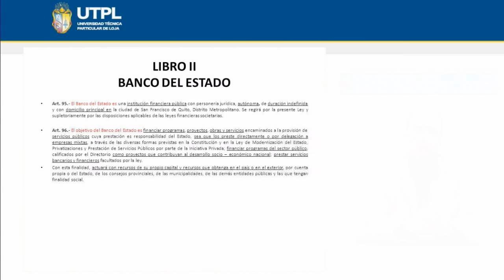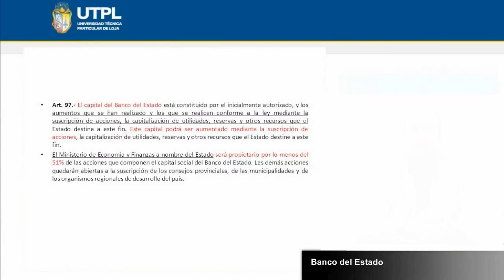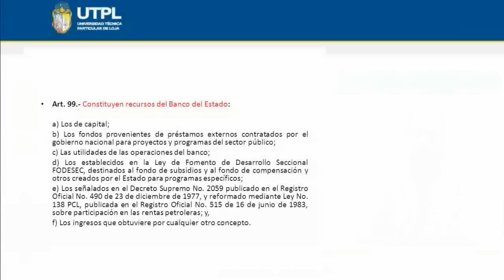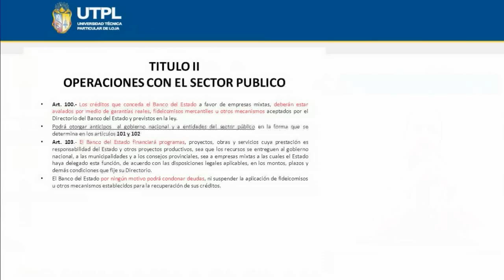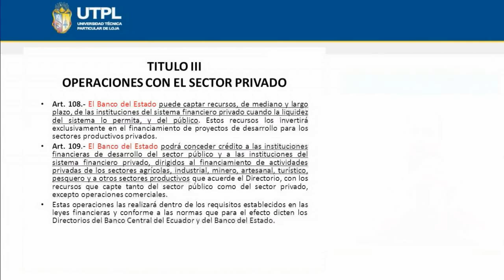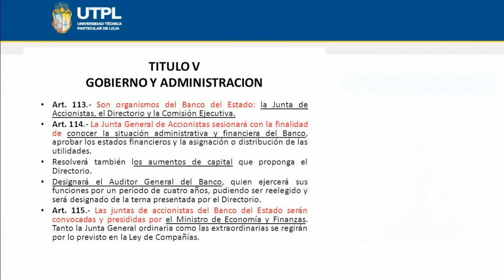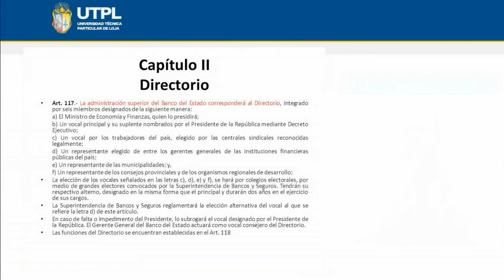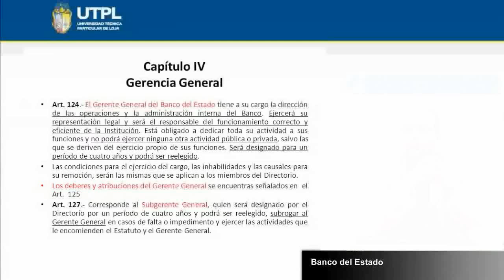UTPL BANCO DEL ESTADO [(ÁREA ADMINISTRATIVA)(LEGISLACIÓN MONETARIA Y BANCARIA)]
Legislación monetaria y bancaria
Tema: Banco del Estado
Ponente: Dr. Leonardo Eguiguren Bermeo